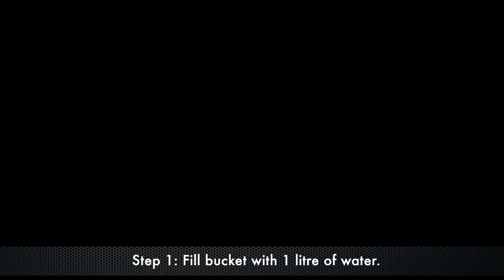BIO JAAL Directions